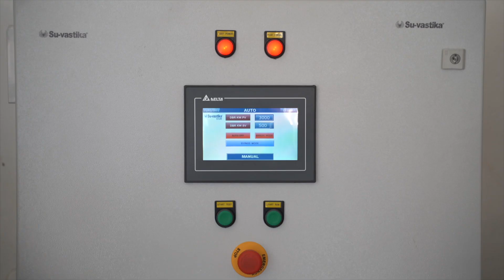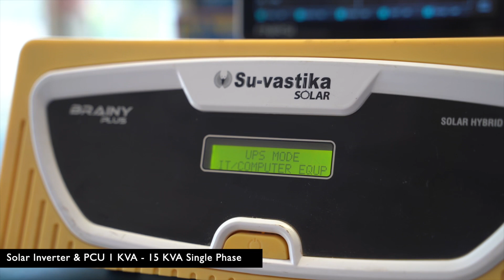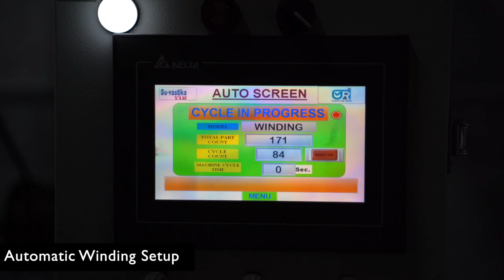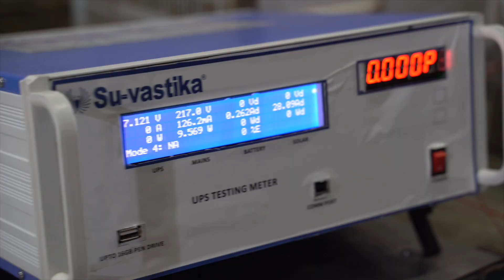Secrets of Su-vastika's Solar Backup Facility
Su-vastika's R&D and Manufacturing Hub: Powering Innovation in Gurgaon

 Su-vastika, a leading name in India's power and storage solutions, boasts a state-of-the-art R&D and manufacturing facility in Gurgaon, propelling it towards innovation and sustainable growth. This write-up delves into the key aspects of this impressive setup:

 Location: Strategically located near Sohna Toll Plaza, Ghamroj, the facility benefits from excellent connectivity and infrastructure.

 Focus: Primarily dedicated to Research & Development and production of Solar Inverters, Battery Energy Storage solutions, Lift Inverters, Lithium battery UPS combos, solar ips, Su vastika inverter, Online UPS, Lithium-ion battery banks, su - vastika solar inverter, Su-vastika solar IPS, Su vastika company, Su-vastika ups, Su-vastika inbuilt Lithium ESS, Su-vastika solar storage solutions and other energy solutions. Notably, Su-vastika holds around 60 technology patents, highlighting its commitment to innovation. All Su-vastika product has the Digital warranty embedded in the microprocessor.

 Key Features:

Advanced Infrastructure: Equipped with semi-automated and automated machines, the facility ensures efficient production with minimal human intervention, contributing to quality control and scalability.
Dedicated R&D Team: Highly skilled engineers and scientists drive innovation by researching, developing, and testing new technologies, pushing the boundaries of power solutions.
Focus on Sustainability: The facility incorporates sustainable practices such as energy-efficient lighting and waste management, aligning with Su-vastika's commitment to environmental responsibility.
Export-Oriented Production: Notably, 90% of Su-vastika's production is exported, showcasing its global reach and recognition.
 Impact:

Job Creation: The facility employs a significant number of people, contributing to the local economy and providing skilled jobs in the renewable energy sector.
Technological Advancement: Su-vastika's R&D efforts lead to improved products and solutions, benefitting not only the company but also the larger solar and energy storage industry.
Promoting Sustainability: By providing reliable and efficient power solutions, Su-vastika helps reduce dependence on fossil fuels and promotes a cleaner environment.
 Additional Points:

The facility received positive reviews on Google, with a 4.9 rating for the factory and R&D unit.
 Conclusion:

 Su-vastika's R&D and manufacturing facility in Gurgaon stands as a testament to the company's dedication to innovation, sustainability, and growth. This impressive setup plays a crucial role in providing cutting-edge power solutions while contributing to India's clean energy future.

su vastika